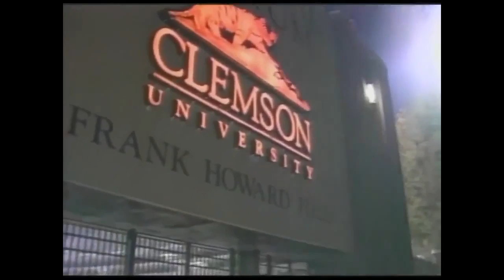NCAAF 2004 Week 11 Clemson vs South Carolina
Nov. 20, 2004.  What a fun and well-played football game.  Good sportsmanship is alive and well in South Carolina.  Thank you Brandon at My Football DVDs